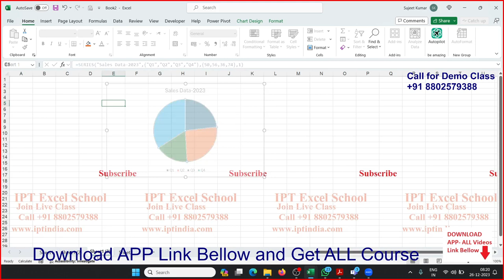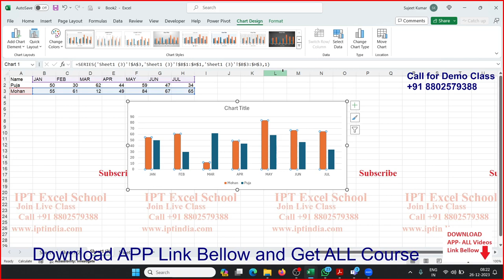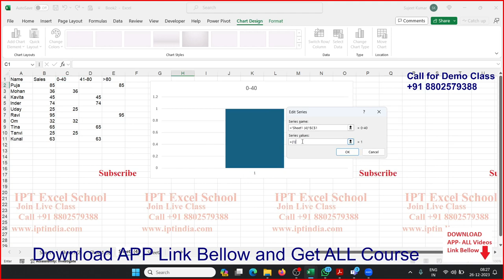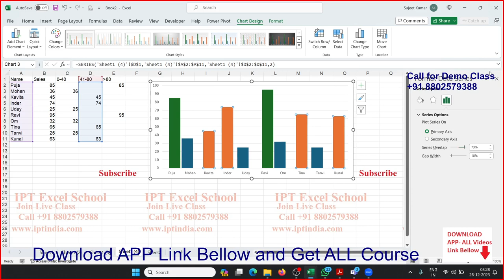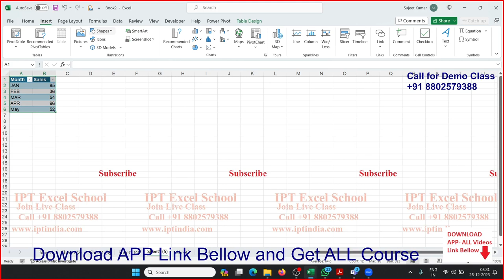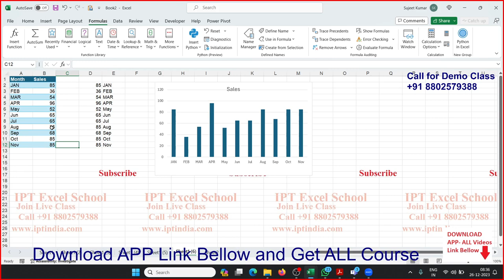Apply formulas in Chart - Excel Dashboard Classes in Hindi